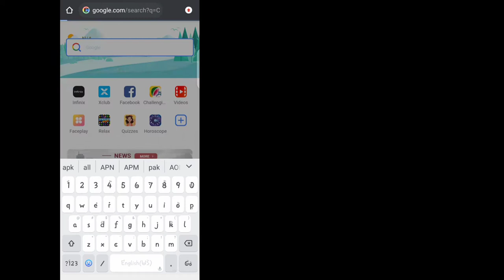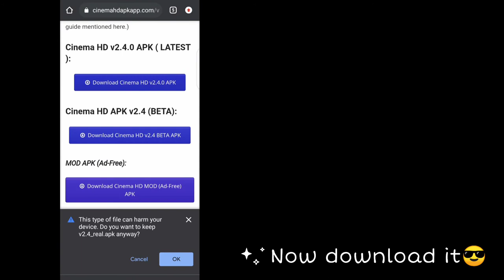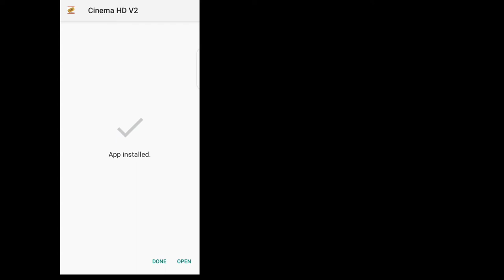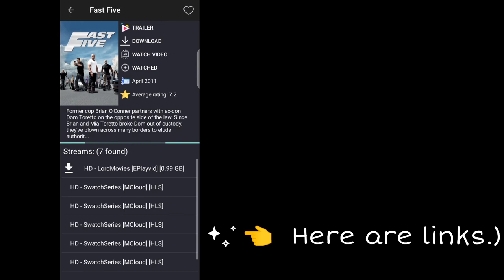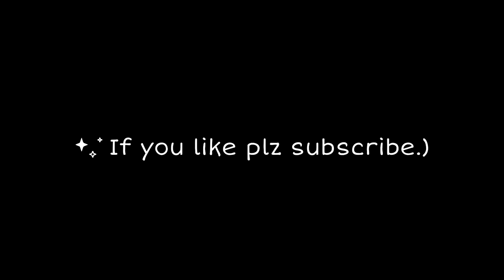Best App To Watch Movies Online! Top App to Download Movies. Best App To Download Movies on Android.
Best Apps To Watch Movies Online for you.
These apps you will not find on Google play, search it in Google by app name and download it, please watch it WITHOUT SKIP because
 patience is the key to learn new things 🤘

In this video mein aap se share karunga three best online movies app ke baare mein detail jisko app apne android phone mein dowload kar sakte hai... video pasand aaye to hit the like button ..thanks for watching ..Take Care